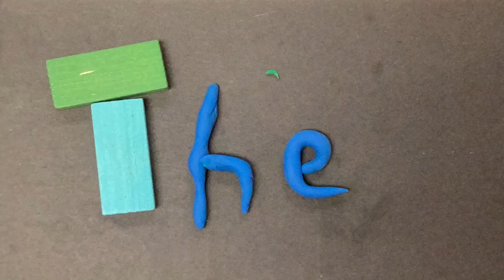4 3 LEELA